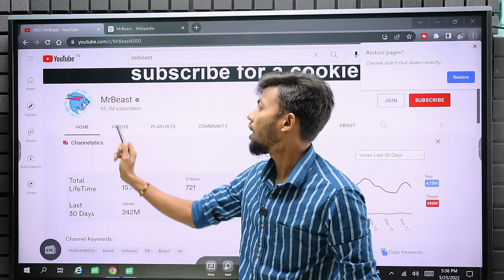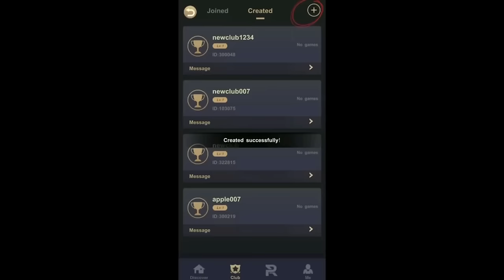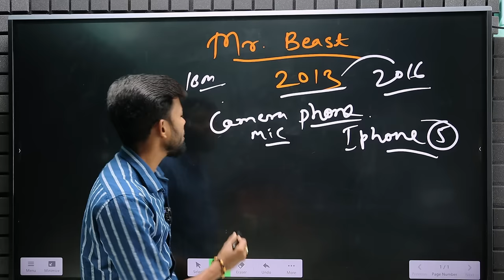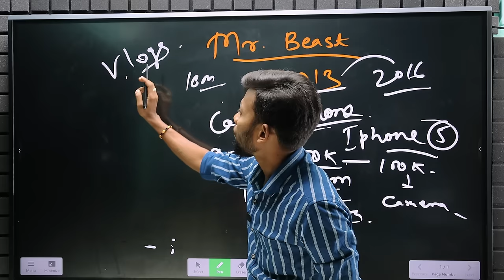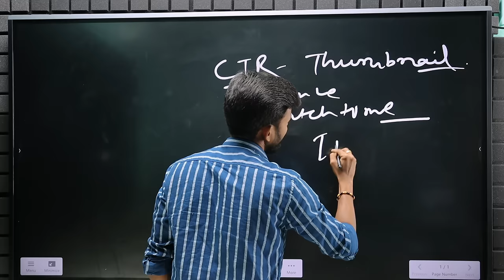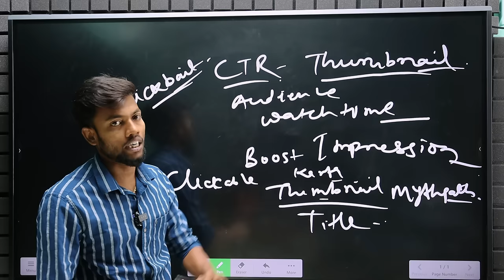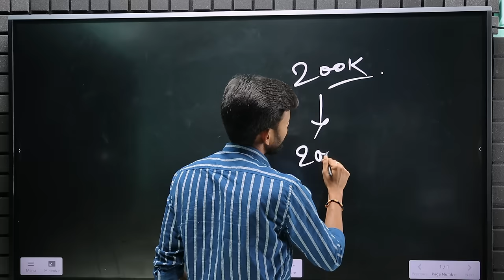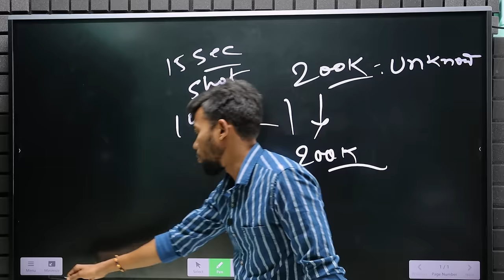Youtube Channel Grow Karne Ka Secret Tips By Mr Beast ! 100M Subscribers How ?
India's No. 1 Online Poker!!!

2nd Camera Canon 90D
50MM LENS
CAMERA TRIPOD

Youtube Channel Grow Karne Ka Secret Tips By Mr Beast !